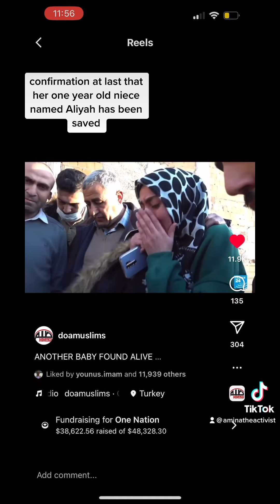Baby Aliye Found under Rubble in Turkey